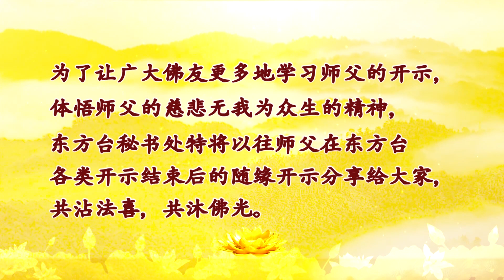师父小妙言——开示于2015年5月25日东方台